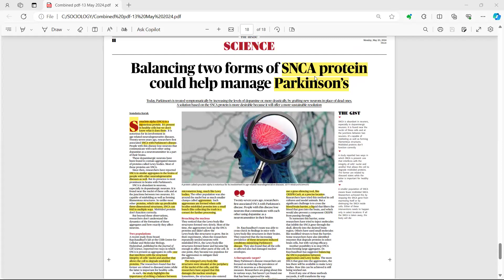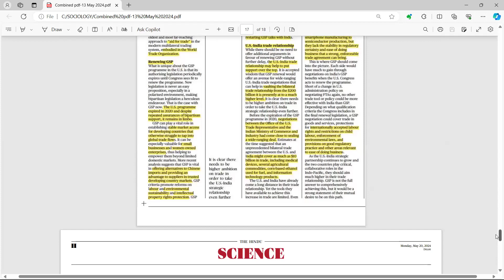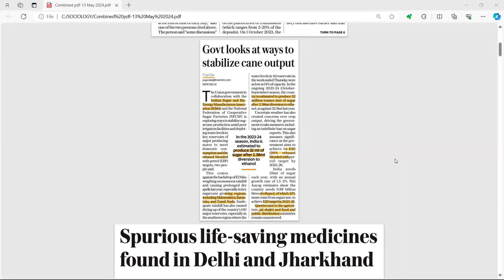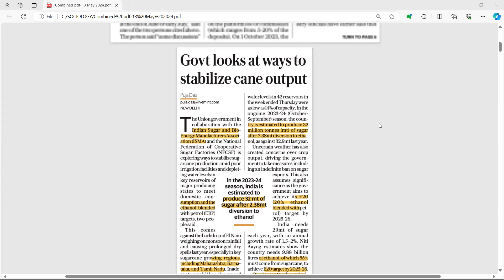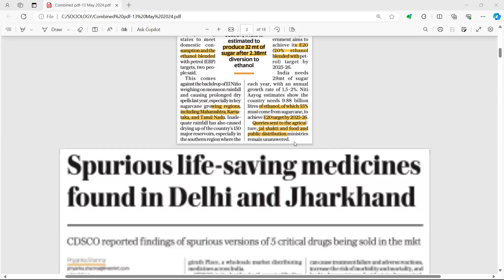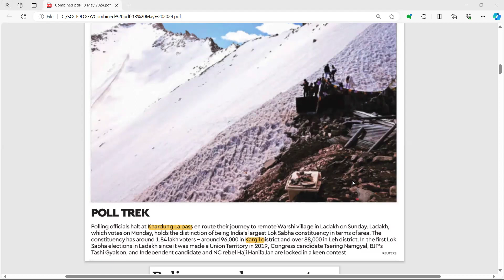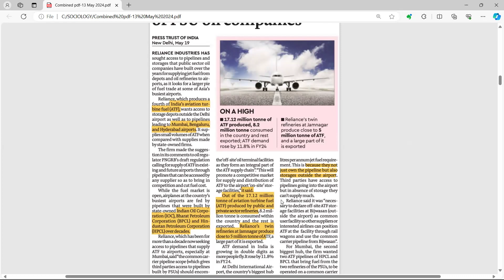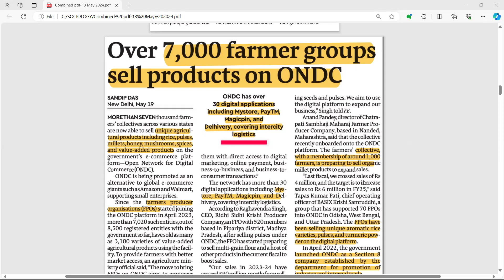UPSC CSE CURRENT AFFAIRS 20 MAY 2024 | The Hindu +Financial Express +The Indian Express +TOI